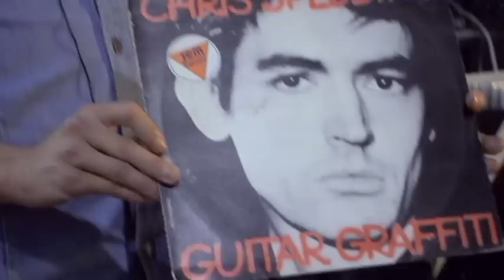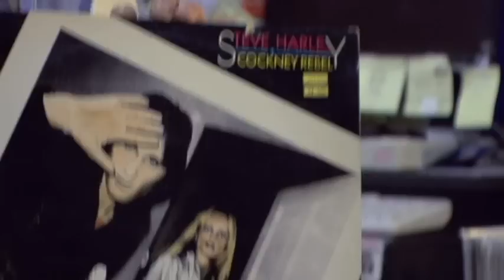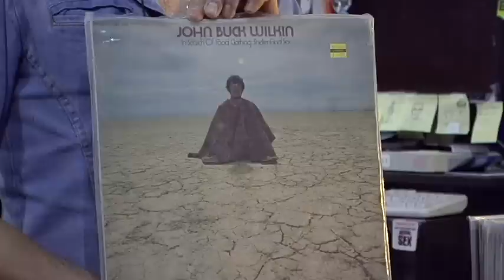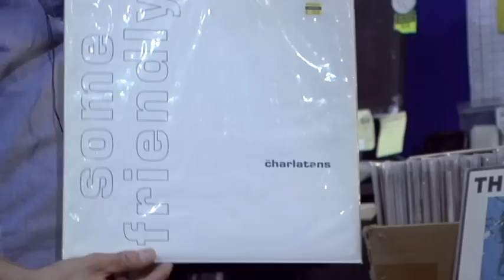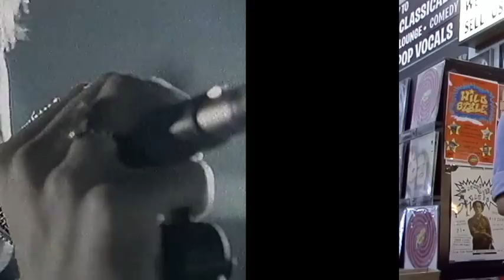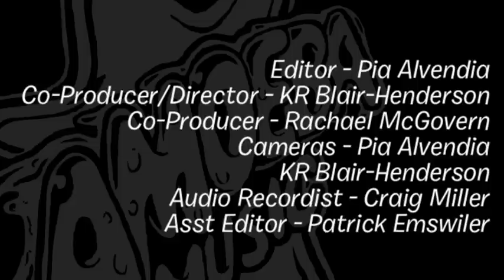Joel Isaac Black - What's In My Bag?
Joel Isaac Black shares some of his favorite finds from Amoeba Hollywood.

Check out his picks:
Chris Spedding - Guitar Graffiti (LP)
Steve Harley & Cockney Rebel - The Best Years Of Our Lives (CD)
Kraftwerk - RuckZuck (LP)
The Left Banke - Desiree (7")
John Buck Wilkin - In Search Of Food Clothing Shelter And Sex (LP)
The Charlatans - Some Friendly (LP)
The Stone Roses - I Wanna Be Adored (12")